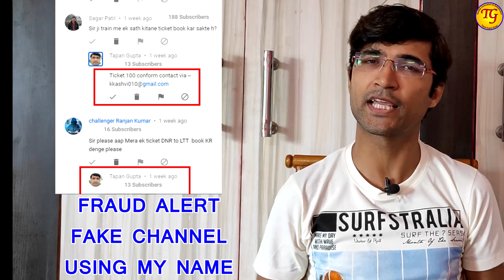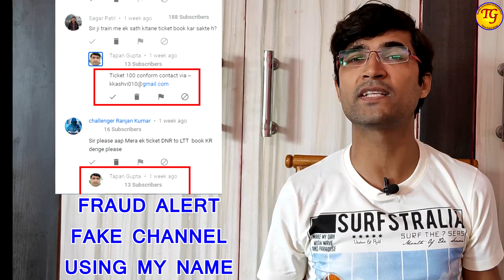FRAUD ALERT !! Fake Channel Using My Name | मेरे नाम से फर्जी चैनल और विडियो से सतर्क रहें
FRAUD ALERT !! Fake Channel Using My Name | मेरे नाम से फर्जी चैनल, विडियो व मोबाइल नंबर  से सतर्क रहें |
दोस्तों, पिछले कई दिनों से मेरे नाम से फर्जी चैनल चल रहा है जहां मेरा फोटो, मेरा फ़ैमिली फोटो, और एक फर्जी मोबाइल नंबर मेरे विडियो में फर्जी चैनल से कमेंट कर के दिया जा रहा है | इस चैनल के विडियो में तत्काल सॉफ्टवेयर और तत्काल टिकट बुकिंग के नाम पर लोगो से पैसे ठगने का काम हो रहा है, ऐसा मेरे कई Subscribers ने बताया है | मैंने इन चैनल को रिपोर्ट कर दिया है और कानूनी कार्यवाही भी की जा रही है |  पर जब तक कोई कार्यवाही नहीं हो पा रही मेरा आपसे अनुरोध है इस तरह के ठगों से बचें और सतर्क रहें | और फर्जी चैनल पर जा कर उसको Youtube को रिपोर्ट करें और फर्जी विडियो को भी रिपोर्ट करें |
धन्यवाद

FOLLOW US
Tapan's Instagram